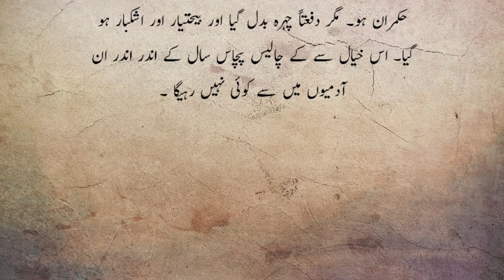Badsah Ki Khopdi | Seikh Saadi ki Hikayat | ADA Story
Islamic Story
Khpdi ki ibadat guzar ko nasihat
کھوپڑی کی عبادت گزار کو نصیحت